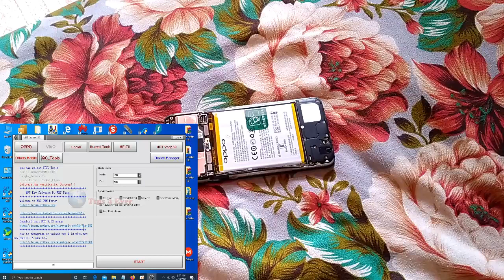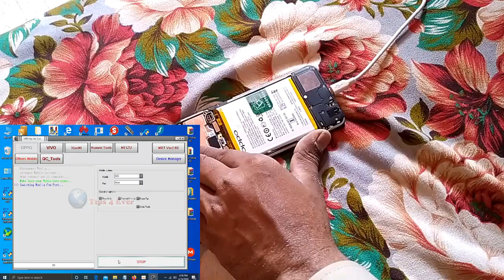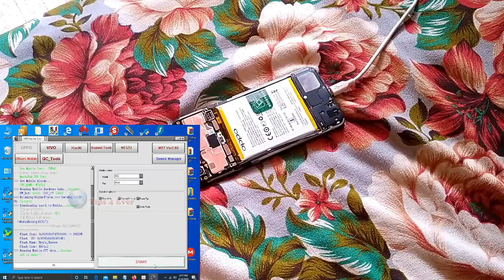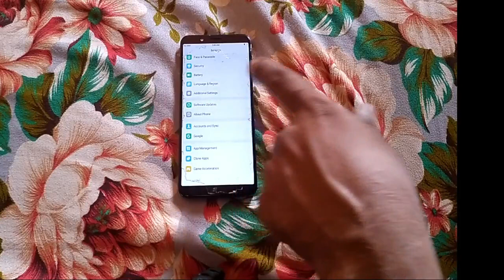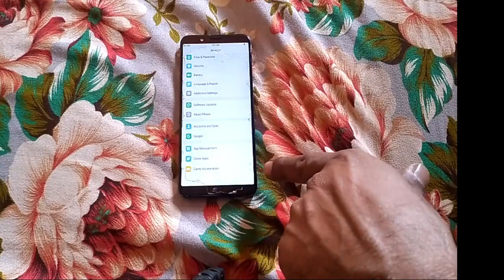OPPO A83 CPH1729 Hard Reset New Security Pin Pattern & FRP Unlock With MRT Key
For Cm2 Users

Oppo A83 CPH1729  PIN Pettern & Password Unlock new security 2018  with cm2 dongle  jus 1 click